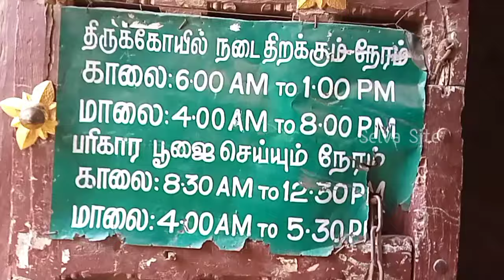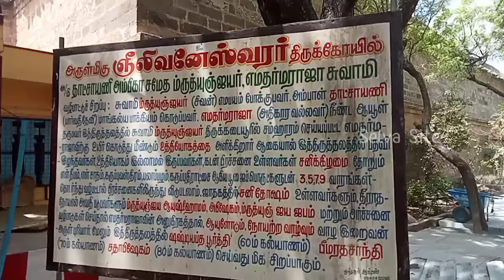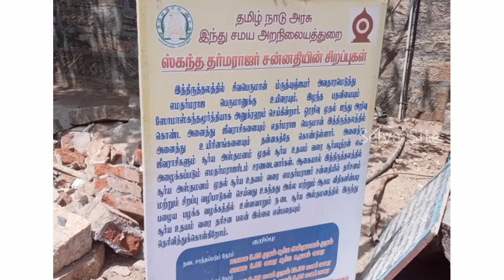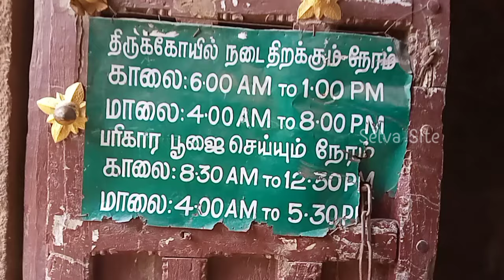திருப்பைஞ்ஞீலி| ஞீலிவனேசுவரர் கோயில்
இந்த வீடியோவில் திருப்பைஞ்ஞீலி கோயில் அருள்மிகு  ஞீலிவனேசுவரர்
பற்றிய விரிவான பதிவு.

Sharechat 🔗🔗🔗

Moj 🔗🔗🔗

பொது ஆவுடையார் திருக்கோவில் Vlog link below 🔗🔗🔗

மதுக்கூர் பெரமையா சுவாமி ஆடி திருவிழா vlog link below 🔗 🔗 🔗

தஞ்சாவூர் புன்னை நல்லூர் மாரியம்மன் கோவில் vlog link
below 🔗 🔗 🔗

பூம்புகார் கடற்கரை vlog link 🔗 🔗 🔗

திருத்தணி முருகன் vlog link 🔗 🔗 🔗

Employment ID recovery link 🔗 🔗 🔗

Cannon printer Toner carriage unboxing link 🔗🔗🔗

Employment Renewal செய்வது எப்படி link 🔗 🔗 🔗

ரேஷன் கார்டில் பு‌திய உறுப்பினர் சேர்க்கை link 🔗 🔗 🔗